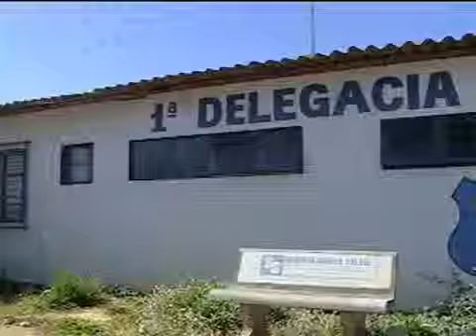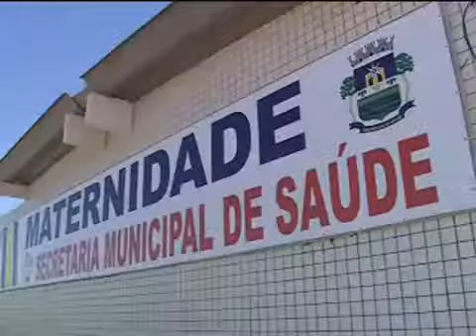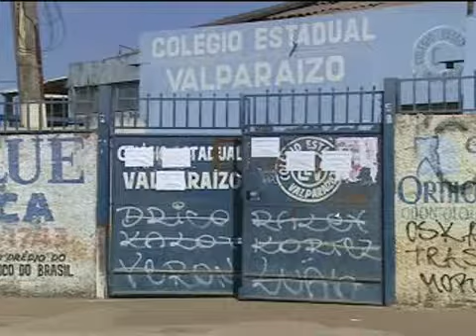DFTV - A disputa eleitoral em Valparaíso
Falta de segurança é apenas um dos problemas da cidade. A população de Valparaíso cresceu rapidamente, ao contrário das melhorias. Reverter esse quadro é desafio do próximo prefeito.
Exibida dia 16 de Setembro de 2008.